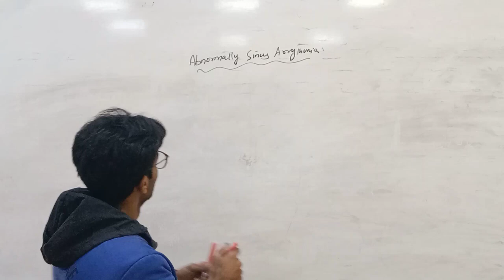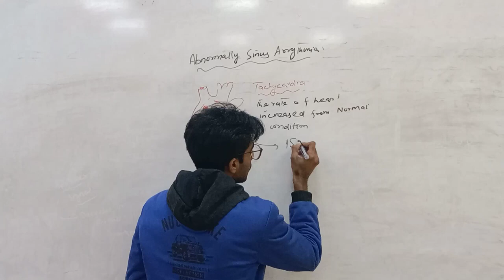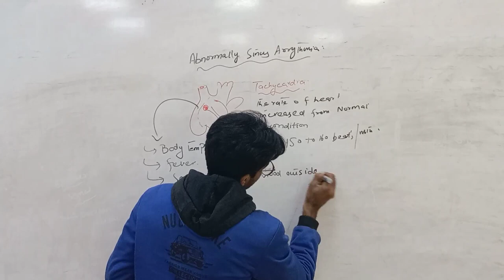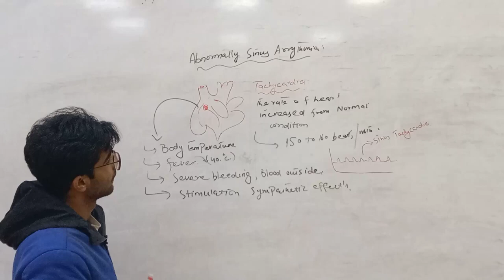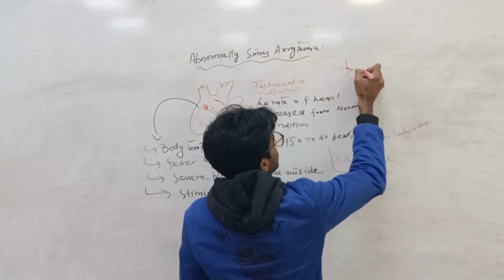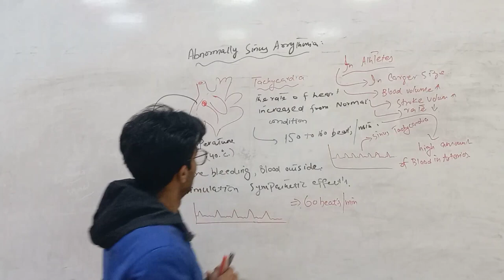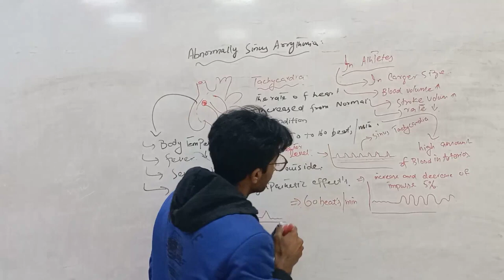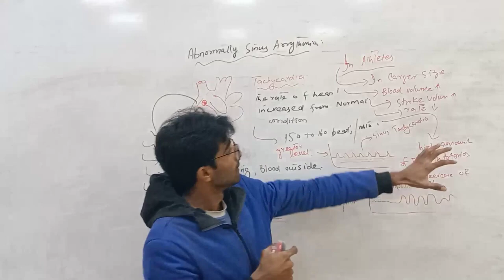abnormal sinus arrhythmia.how the bradycardia happen in body.